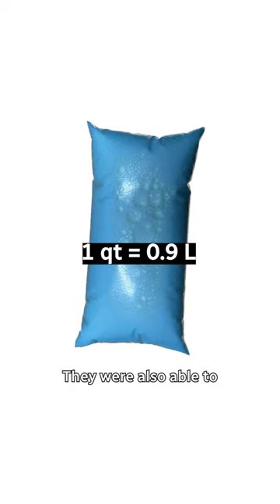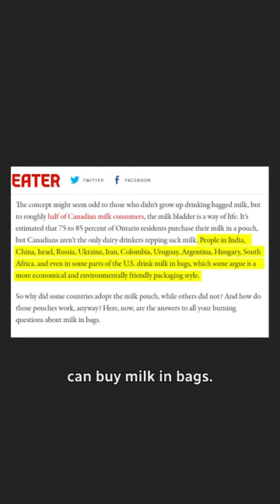Bag or jug? Why milk is sold differently across Canada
Milk bags first entered the Canadian market in the late 1960s. But why is bagged milk the norm in Ontario, Quebec and Maritime provinces but not other parts of the country? The answer involves the metric system and consumer habits.